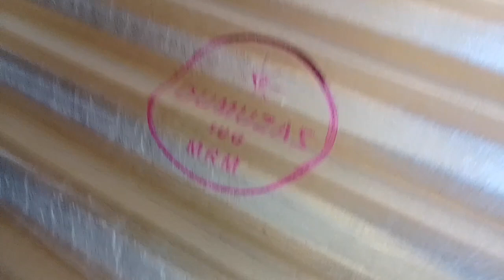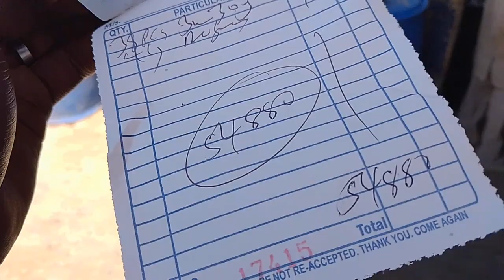Am Serious!!! A polite message to these people 😣Finally purchasing iron sheets for my dream house 🏠